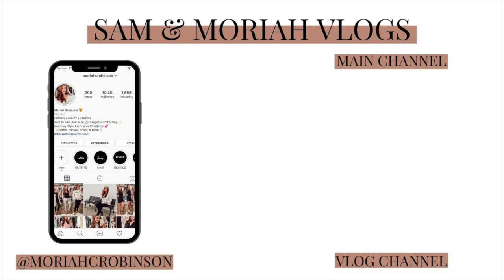TRAVEL DRAMA | Sam and Moriah Vlogs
Travel Drama
XO

She's located in Boiling Springs, SC

Water Bottle
My phone case is from Loopy Cases

-MUSIC USED-
Music | Shine by Declan DP